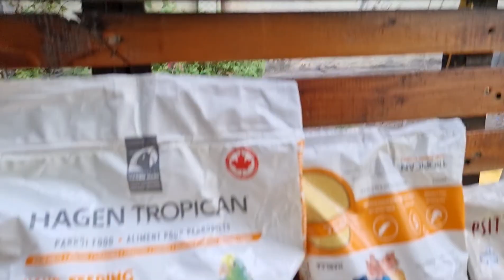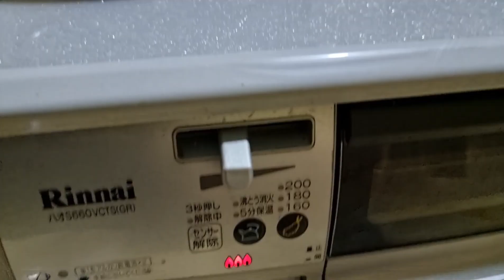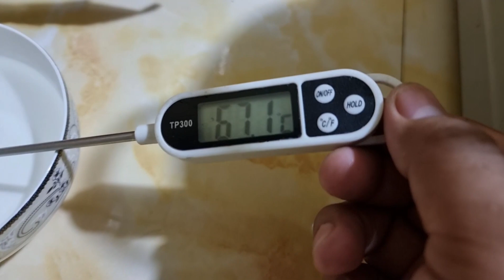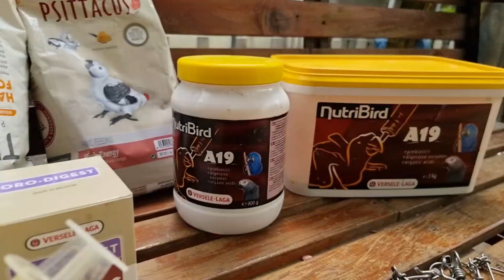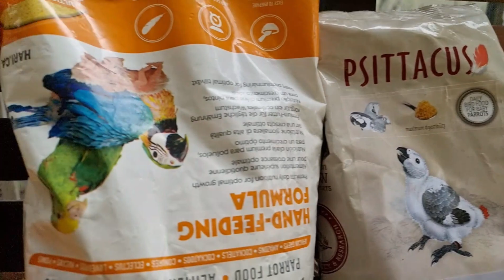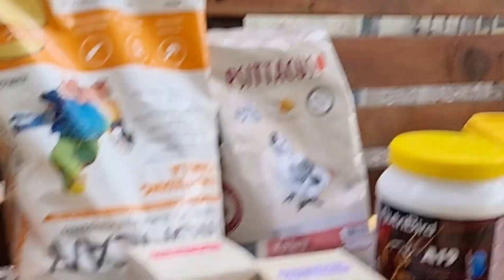របៀបលាយចំណីកូនសេក How to mix parrot food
របៀបលាយចំណីកូនសេក